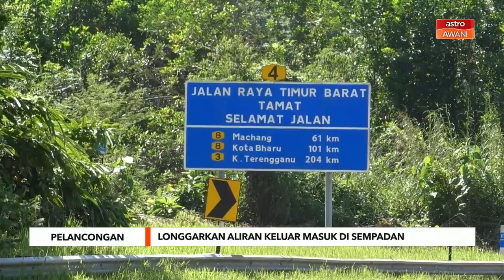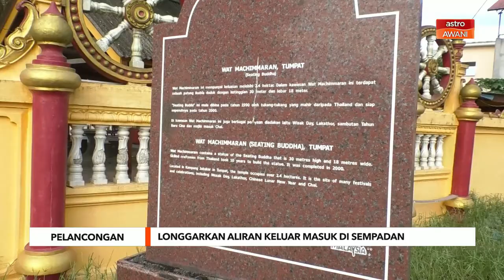Pelancongan | Longgarkan aliran keluar masuk di sempadan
Bagi merancak dan memulihkan kembali sektor pelancongan antara Thailand dan Malaysia, kerajaan perlu memikirkan kelonggaran aliran keluar masuk rakyat Thailand dan Malaysia.

Pandangan disuarakan oleh Timbalan Gabenor Wilayah Narathiwat, Patimoh Sadiyamu.